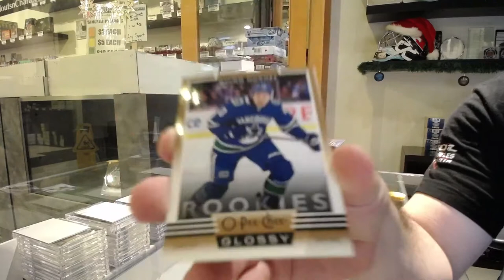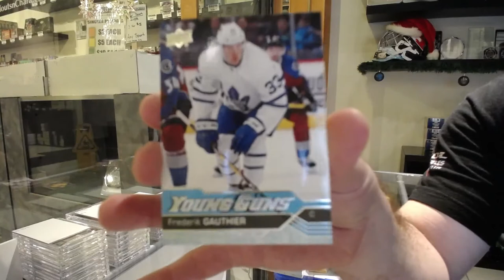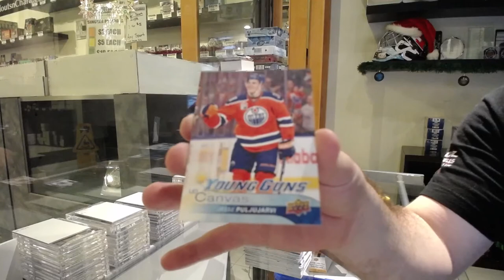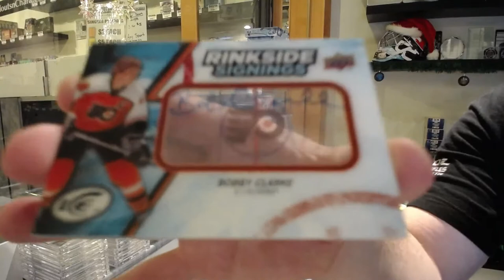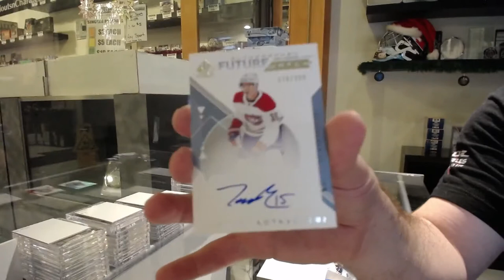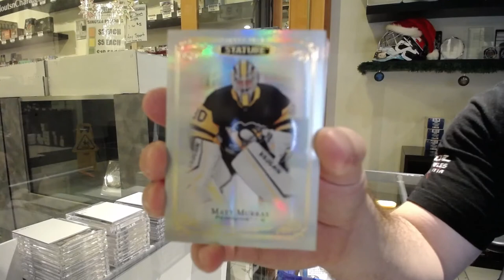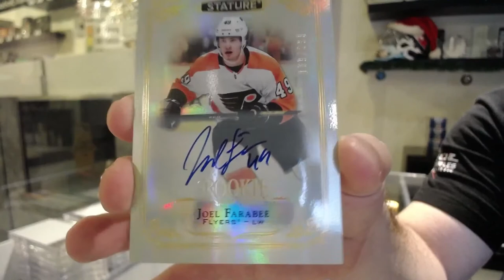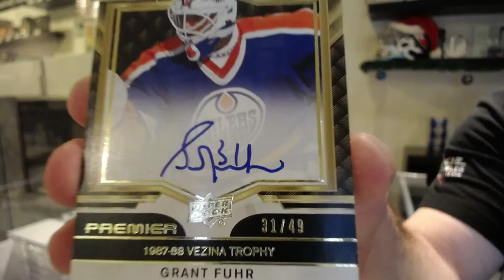6 Box Hockey Mix Break With Premier - C&C GB #12,955